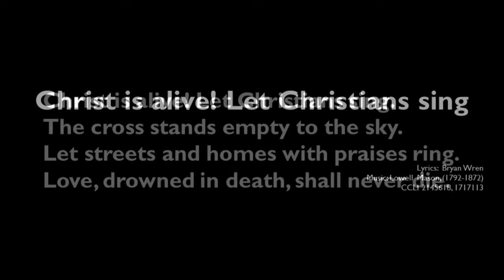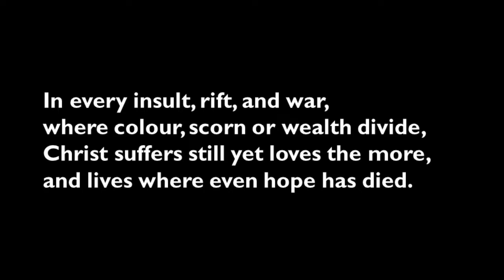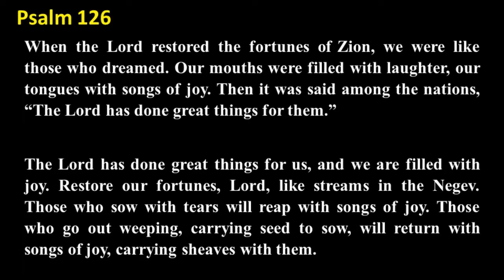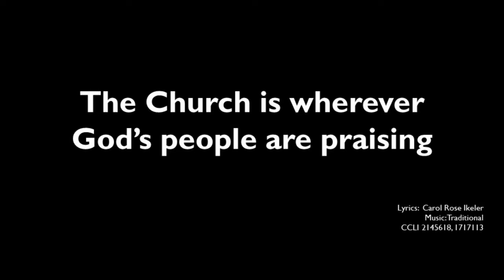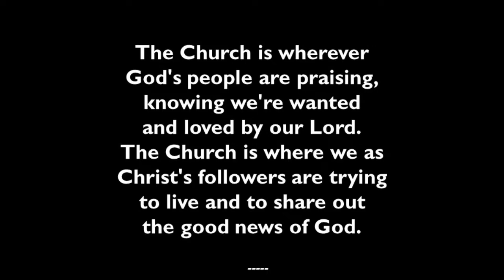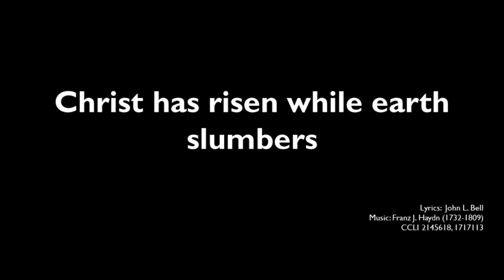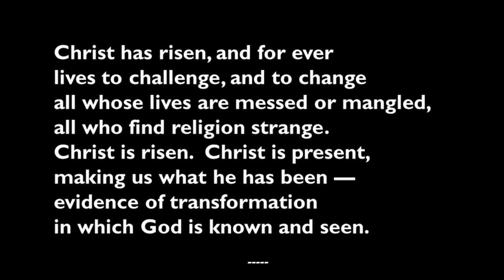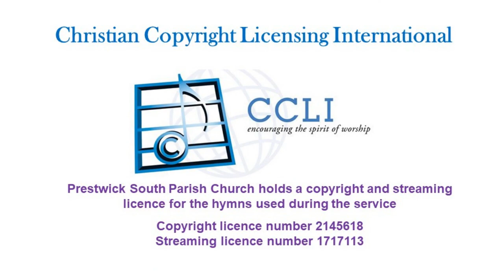20210411 - Sunday 11th April 2021, Prayers and worship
Stay safe and join the Rev. Tom McLeod for prayers and worship from the comfort of your own home. Virtual ensemble created using virtual playing orchestra sound fonts.